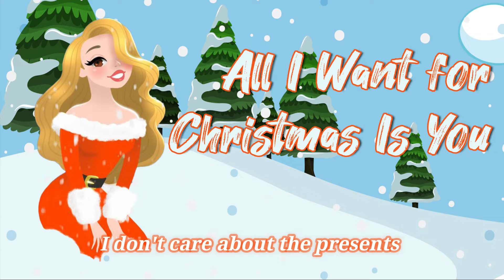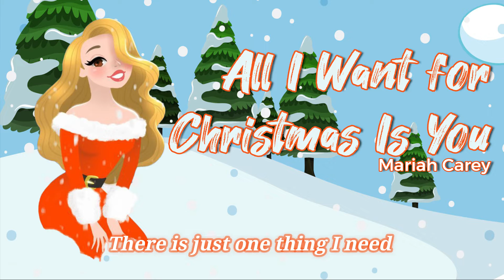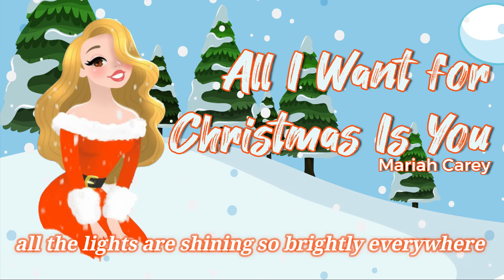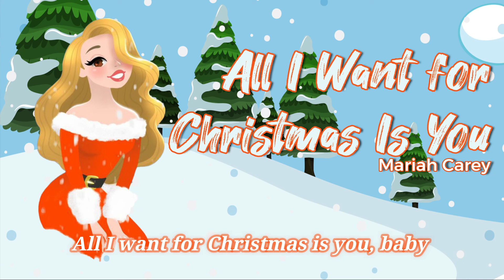All I Want for Christmas Is You - Mariah Carey (Karaoke)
give the videos a THUMBS-UP, and SHARE them with others.

✍🏻Lyrics:
Make my wish come true oh

I just wanna keep on waiting

I won't even stay awake
To hear those magic reindeer click

Santa won't you bring me
The one I really need
Won't you please bring my baby to me quickly

The use of the claimed content is an example of fair use because the video is using the content for educational and transformative purposes, such as to create a visual accompaniment to the lyrics of the song. The video does not replace the original content, nor does it diminish the market for the copyrighted material.